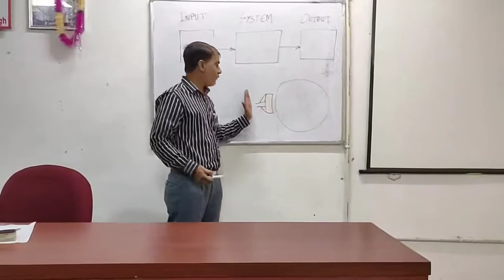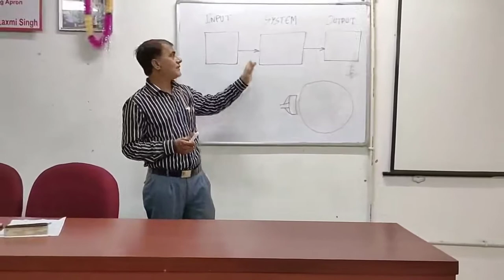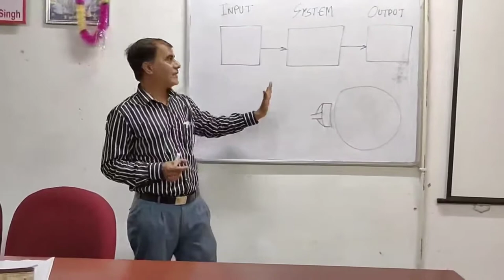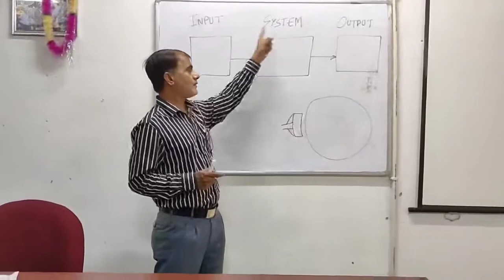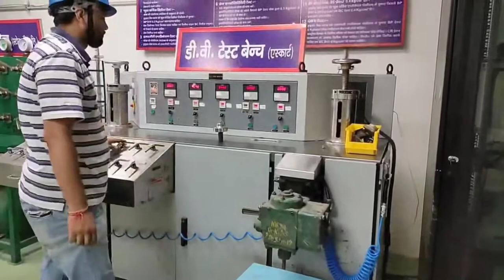BTC Training Railway | Brake System In Trains | Brake System In Locomotive | Brake System Explained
Brake System In Trains | Brake System In Locomotive | Brake System Explained | BTC Training Railway